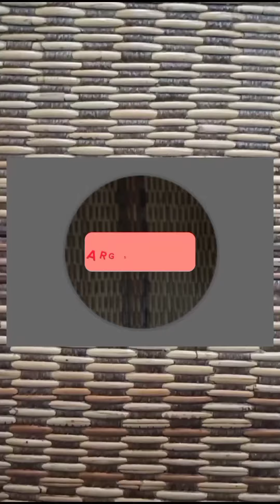Selera ramadan |Jom Masak|Menu berbuka|Sambal Sotong|Ramdan2024